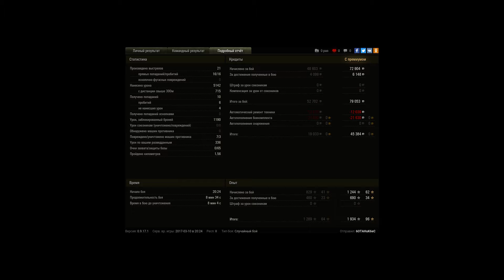Tiger II, Ласвилль, Стандартный бой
Игрок: 6OTAHuK6eC